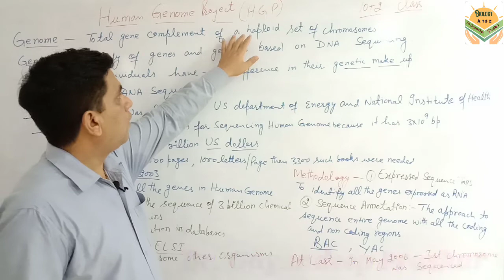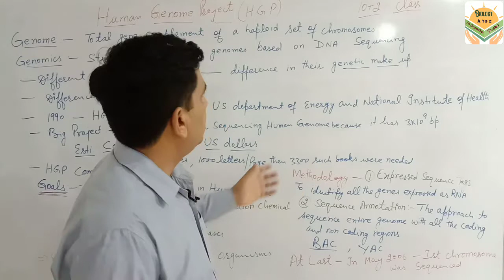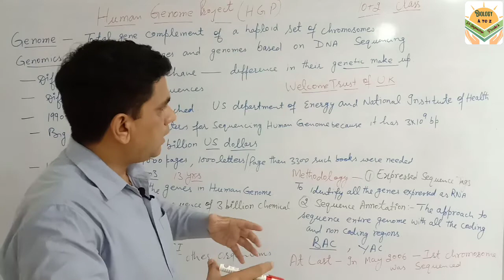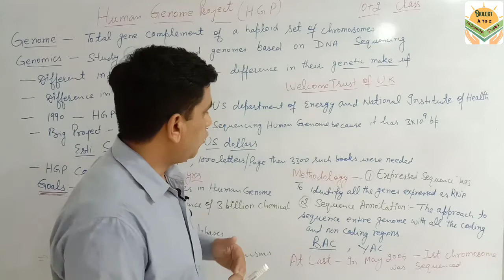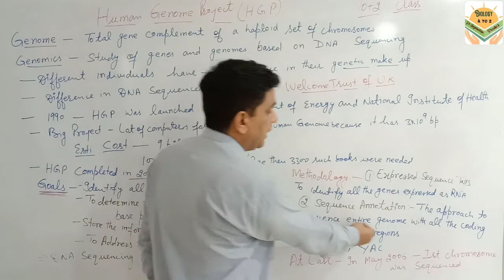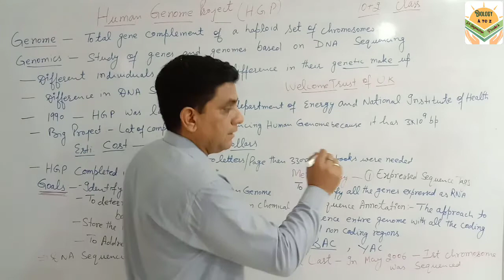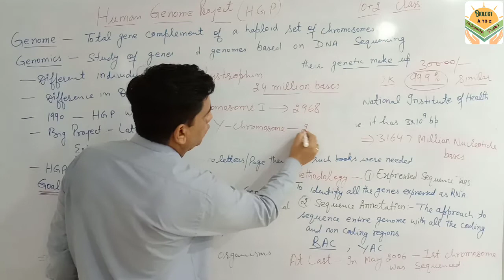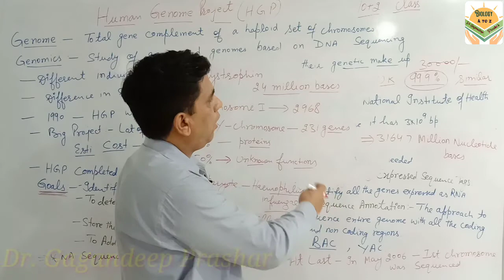Human Genome Project (H.G.P) Class : 10+2